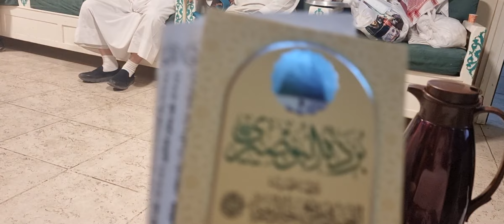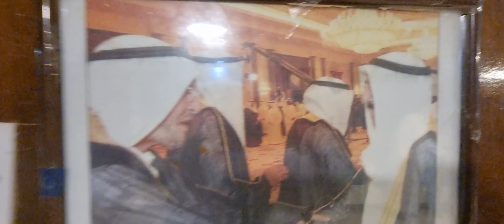قراءة قصيدة بردة المديح لنبينا محمد صل الله عليه وآله وصحبه وسلم( أنا+المنشد: سليم المحروس )بالشامية